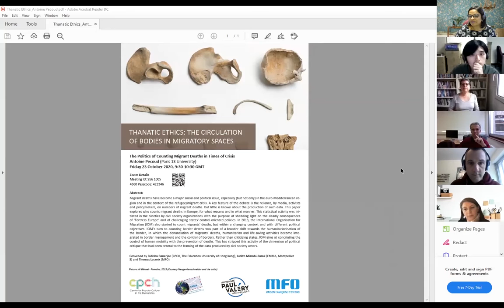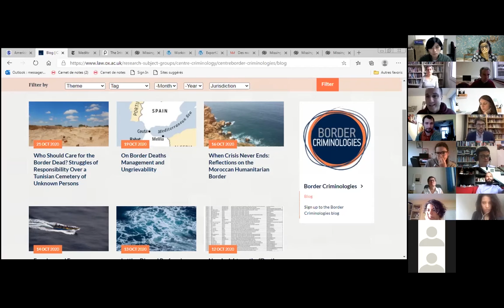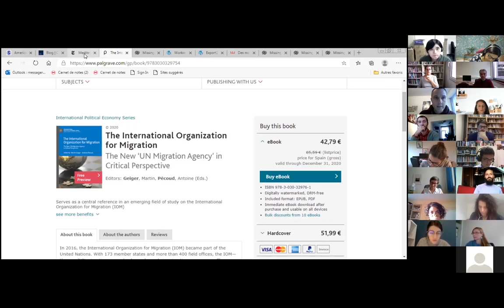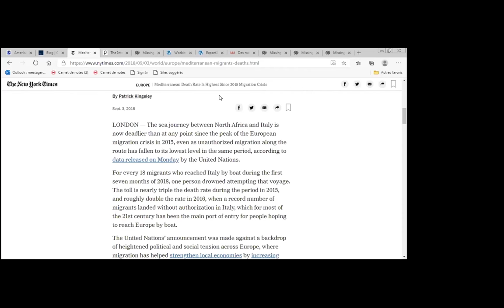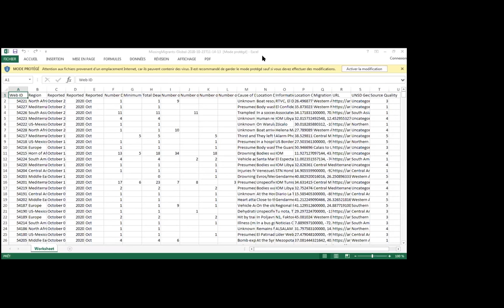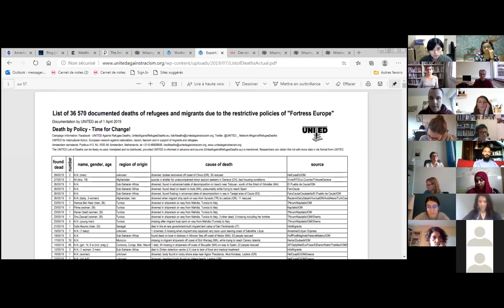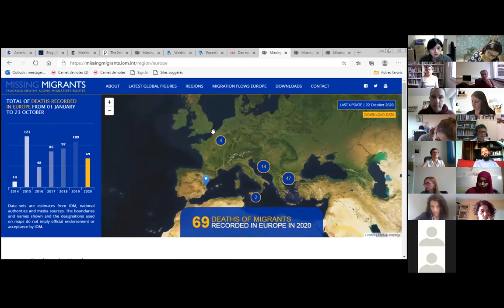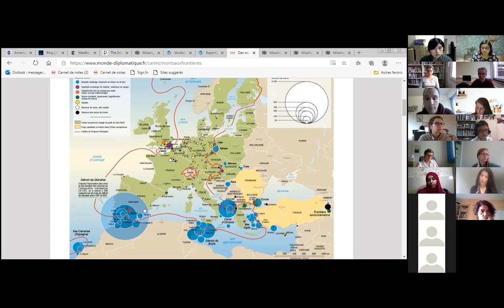Thanatic Ethics [Webinar] : The Politics of Counting Migrant Deaths in Times of Crisis Revised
‘The politics of counting migrant deaths in times of crisis’
Speaker: Antoine Pecoud (Paris 13 University)

Migrant deaths have become a major social and political issue, especially (but not only) in the euro-Mediterranean region and in the context of the refugee/migrant crisis. A key feature of the debate is the reliance, by media, activists and policymakers, on numbers of migrant deaths. But little is known about the production of such data. This paper explores who counts migrant deaths in Europe, for what reasons and in what manner. This statistical activity was initiated in the nineties by civil society organizations with the purpose of shedding light on the deadly consequences of ‘Fortress Europe’ and of challenging states’ control-oriented policies. In 2013, the International Organization for Migration (IOM) also started to count migrants’ deaths, but within a changing context and with different political objectives. IOM’s turn to counting border deaths was part of a broader shift towards the humanitarianisation of the border, in which the denunciation of migrants’ deaths, humanitarian and life-saving activities become integrated in border management and the control of borders. Rather than criticizing states, IOM aims at conciliating the control of human mobility with the prevention of deaths. This has stripped this activity of the dimension of political critique that had been central to the framing of the data produced by civil society actors.

The Thanatic Ethics Webinar is convened by  Bidisha Banerjee (CPCH, The Education University of Hong Kong), Judith Misrahi-Barak (EMMA, Montpellier 3) and Thomas Lacroix (MFO)

Organized by the Centre for Popular Culture in the Humanities (CPCH) from